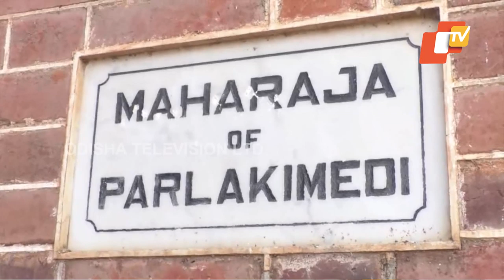Will The King's Palace In Paralakhemundi Get Back Its Glory